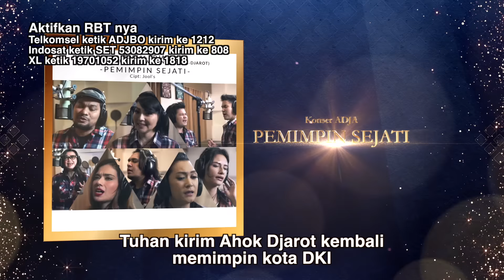Konser ADJA - Pemimpin Sejati (Official Lyric Video)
Official lyric Video by Konser ADJA performing Pemimpin Sejati

Song & Lyric by Juliana Lucas